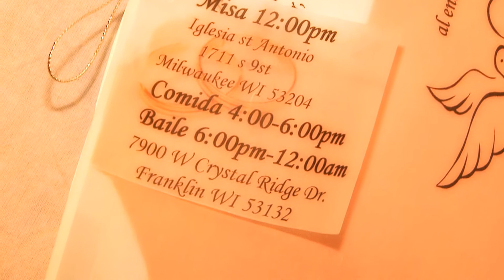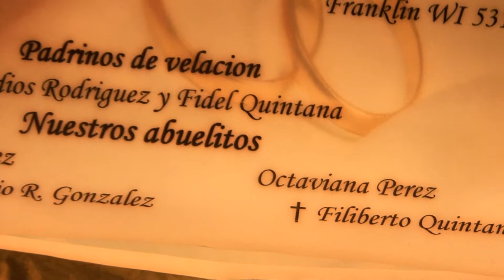Adan & Laura Boda Invitacion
adan y laura se casaron por la iglesia el dia 25 de agosto del 2012 en Milwaukee Wi.
ahi estubimos para grabar su boda y les comparto aungunas fotos del slideshow de la boda de adan & laura. enjoy!!! :)